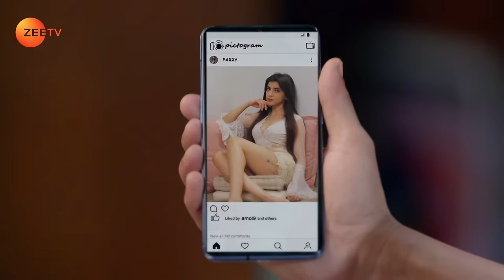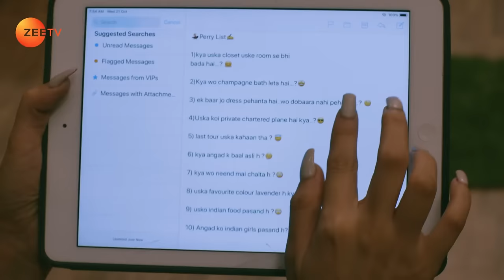Vardhan arrives at Prithvi's house - Brahmarakshas 2 - Full ep 4 - Zee TV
Vardhan strikes a deal with Prithvi. Angad's misunderstanding about Kalindi clears. Vardhan arrives at Prithvi's house for Paridhi's roka and the demon in him struggles to break free at the sight of Kalindi. Now, viewers in India can watch Brahmarakshas 2 episodes before their TV telecast on ZEE5.

Show Name : Brahmarakshas 2
Producer/Star Cast : ekta kapoor, shobha kapoor, Pearl V Puri ,Nikki Sharma ,Chetan Hansraj ,Papia Sengupta ,Ekta Sharma

Brahmarakshas 2 Phir Jaag Utha Shaitaan - Tantric Jwala wishes to marry Kalindi to attain immortality, but when his attempt fails, he turns into Brahmarakshas. Years later, he comes across Kalindi, but will he be successful in his endeavour?

Click here  watch Quick Recap on YouTube ►PLVqBLRhC9UzFLmo7o9INWWRpsdZxxUBw1